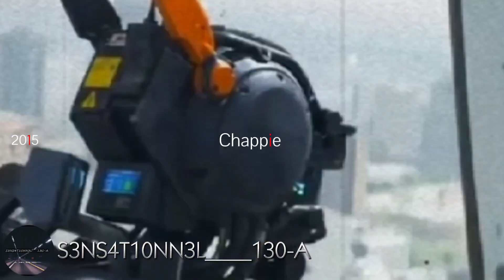Chappie ( 2015 ) Androids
yo à tous nouvelle vidéo sur ma chaîne abonné vous et liké et partager au max merci bon visionnage👍😉

🔴 Abonné toi si c'est pas déjà fait 😉👍

🔴 Et si tu veux voir d'autres vidéo, activite la petite cloche 🔔 LIKE les si elle te plaisent 😉👍 et partager avec t'es amies Merci à toi si tu le fait sur ce bon visionnage 😉👍